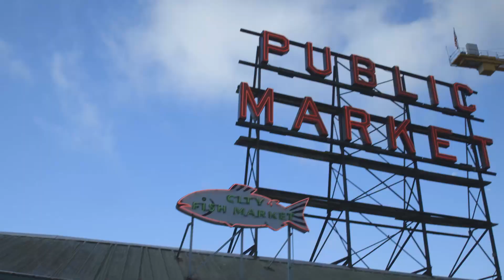Amazon premia l’innovazione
Università e mondo del lavoro si incontrano al Politecnico di Milano grazie all’Innovation Award di Amazon, che ha premiato i quattro studenti vincitori con un viaggio a Seattle.